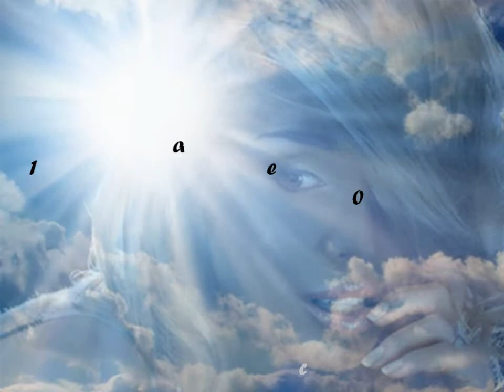HERVE VILARD - Rêveries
rêveries .